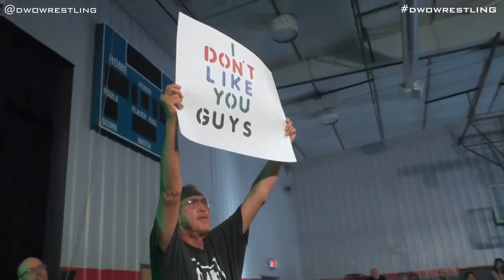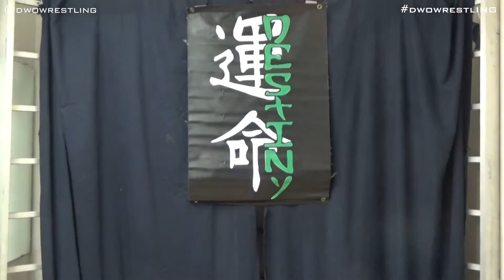Gino Toldyouso - Destiny Wrestling Organization Episode 10